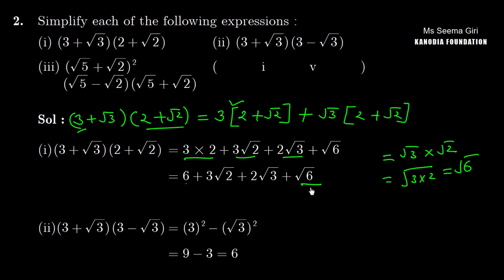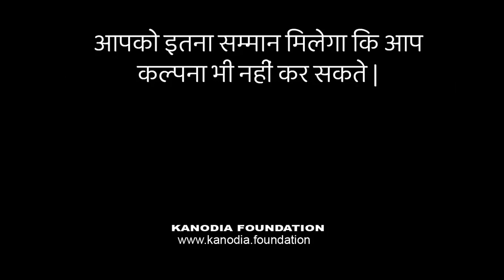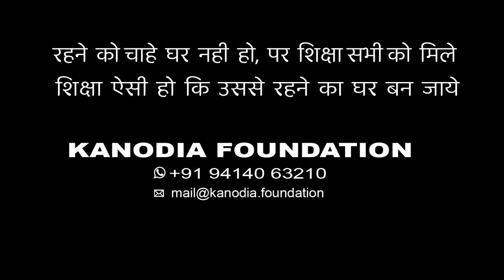Q. 2 | Ex. 1.5 | Ch 1 | Maths 9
Q. 1 Exercise 1.1
Chapter 1: Number Systems
Mathematics